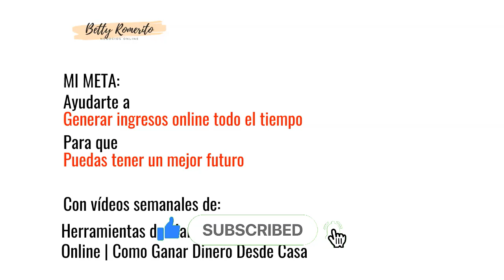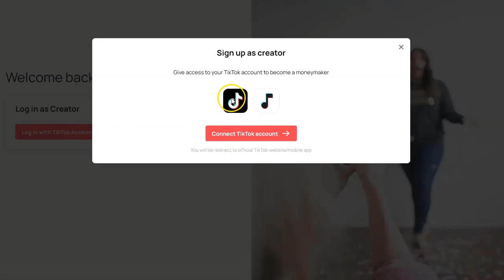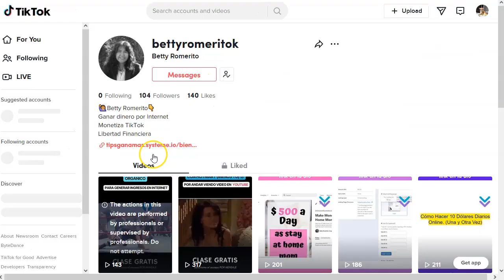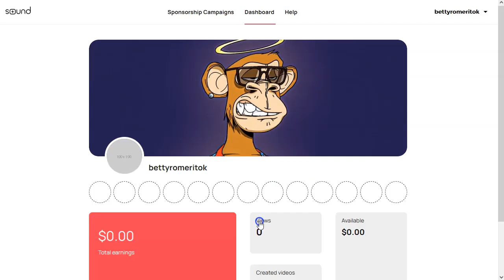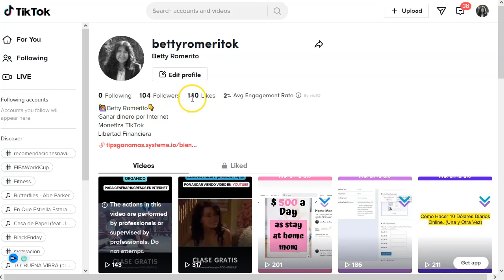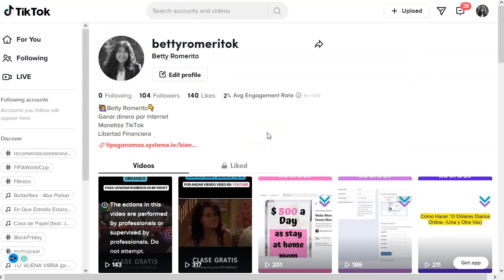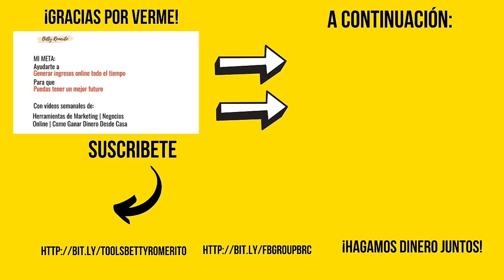3.5 dolares CPM con TikTok 💰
¡Hey marketers!

Hoy tengo para vosotros un video super breve en el cual os voy a mostrar un sitio nuevo que nos va a pagar solo por tener visitas a nuestro canal de tiktok.
Darte se alta es super sencillo, solo tienes que tener un canal de tiktok con actividad y con videos… ¡y es todo!

Es un programa de micro influencers en TikTok y están aceptando a todo mundo… de momento. Luego esto puede cambiar.

No te hace falta dominio, ni blog, ni sitio web, ni landing page, ni nada!
Es una buena estrategia para generar los primeros dólares.

¡VAMO$!

Saludos
Betty Romerito

★★⚠️IMPORTANTE ⚠️★★